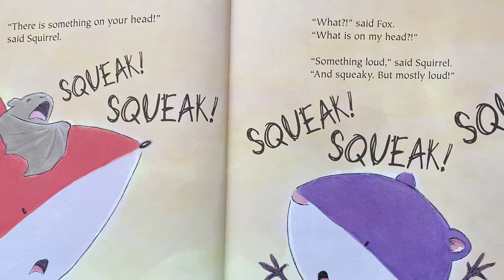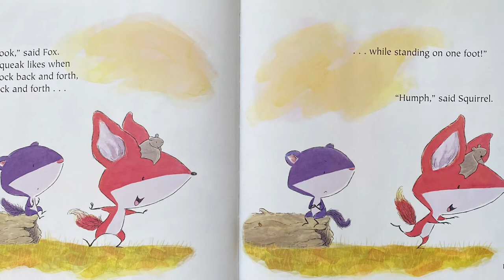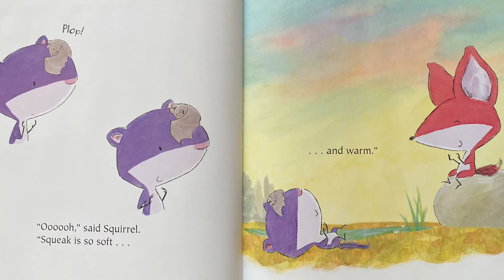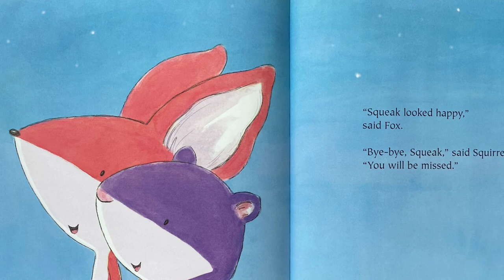Read Aloud - Fox and Squirrel Help Out